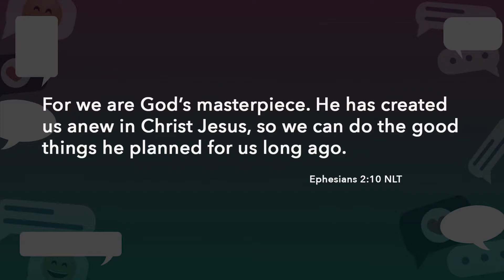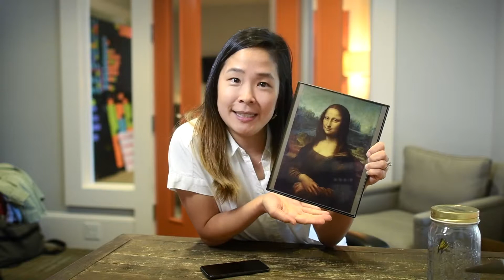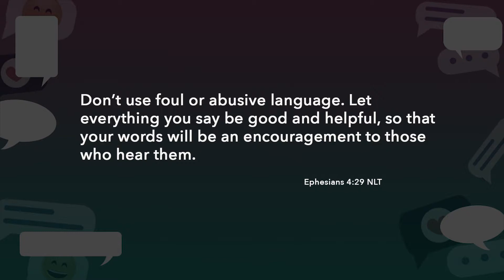12/2/18 Video 1 Bullying 6-8